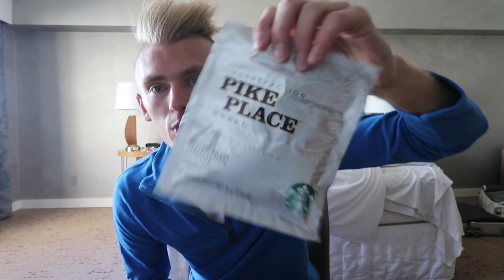JUMPING IN HERE IS ILLEGAL *WE DID IT*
JUMPING IN HERE IS ILLEGAL *WE DID IT* | Mike Hammontree